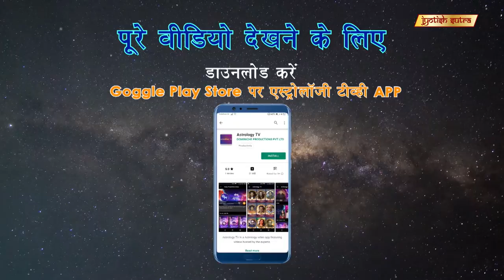ज़ुबेर खान क्यों मानते हैं जेमोलॉजी में ? | Actor Zuber Khan believes in gemology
Actor Zuber Khan shares his personal astrological beliefs.